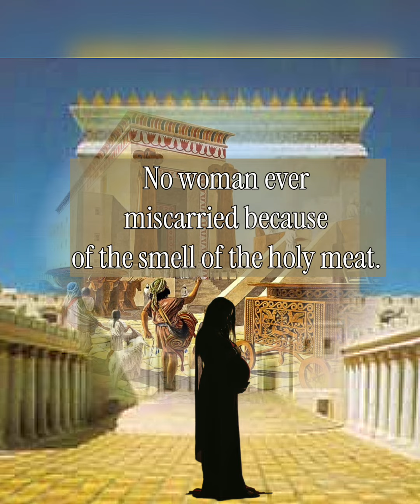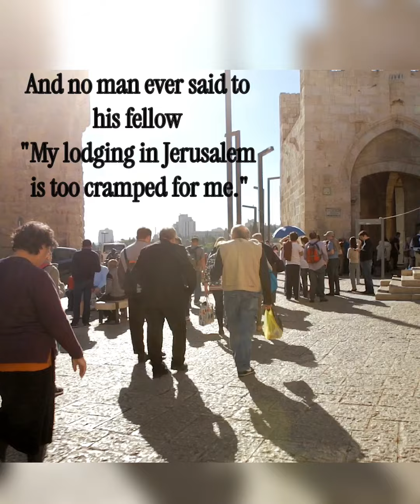Pirkei Avot 5, Mishnah 5 (English)